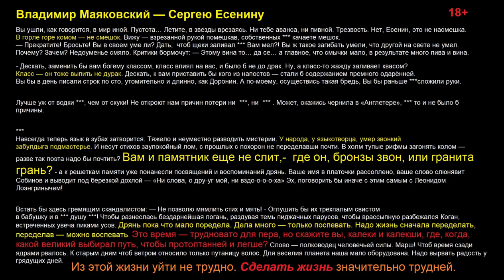❤️ МАЯКОВСКИЙ ЕСЕНИНУ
❤️  РАЗОШЛИТЕ ВСЕМ, ПОЖАЛУЙСТА! СЕРГЕЙ ЕСЕНИН
  - СТИХИ, ПОЭМЫ И ПОВЕСТИ

СЕРГЕЙ ЕСЕНИН

Лебедушка
Письмо матери
Собаке Качалова
Береза
Пороша
С добрым утром!
Черемуха
Исповедь хулигана
Письмо к женщине
Русь
Русь советская
Сорокоуст
Черный человек

МОИ ВИДЕО

СИНИЙ ЙОД - ВЕЛИКОЕ ЛЕКАРСТВО! Язва желудка. Шизофрения. Колит. Гастрит. Понос, отравление. Сергей Есенин. Опасная игра @centralnoetelevidenie Он вам не хулиган! | Мифы о Есенине МАЯКОВСКИЙ ЕСЕНИНУ